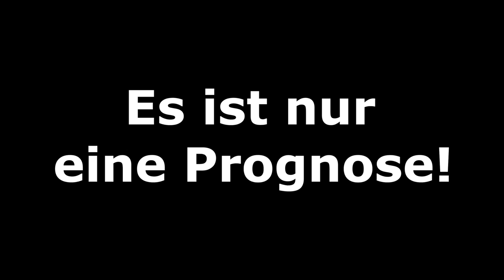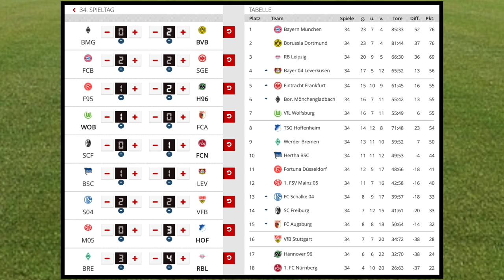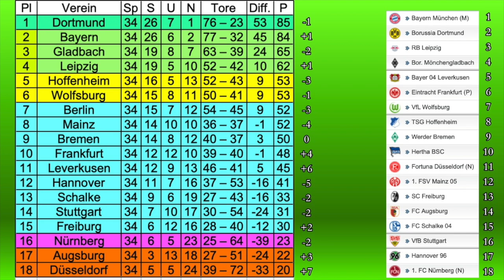34.Spieltag - Die große Konferenz (Alle 9 Spiele) - Bundesliga Prognose I FIFA 19 [FULL HD]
FC Bayern München - SG Eintracht Frankfurt
Borussia M´gladbach - Borussia Dortmund
FC Schalke 04 - VfB Stuttgart
Hertha BSC - Bayer 04 Leverkusen
SV Werder Bremen - RB Leipzig
SC Freiburg - 1.FC Nürnberg
1.FSV Mainz 05 - TSG 1899 Hoffenheim
VfL Wolfsburg - FC Augsburg
Fortuna Düsseldorf - Hannover 96

Meine CPU-Einstellungen: In dieser Reihenfolge:
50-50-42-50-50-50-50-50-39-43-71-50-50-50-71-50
Viel Glück damit! Teilweise ist das schon recht krampfig! Wenn aber Schuss wieder zu hoch ist, kommen immer nur Winkeltore usw. Es ist echt schwer eine zu hundert Prozent realistische Einstellung zu finden. Das sind nur Richtwerte.